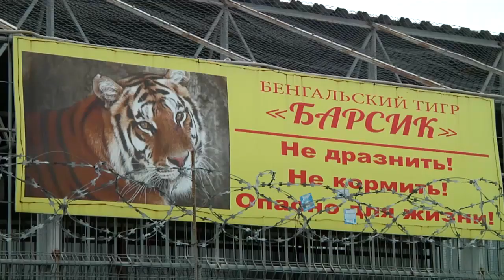Тигр по кличке Барсик из Тверской области переезжает в зоопарк города Старый Оскол